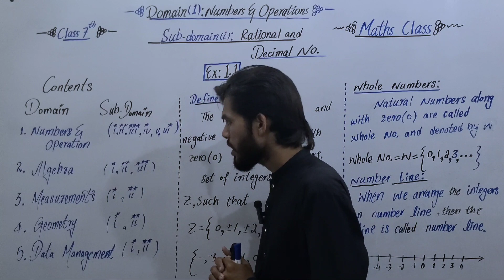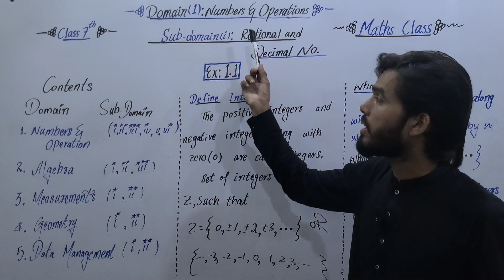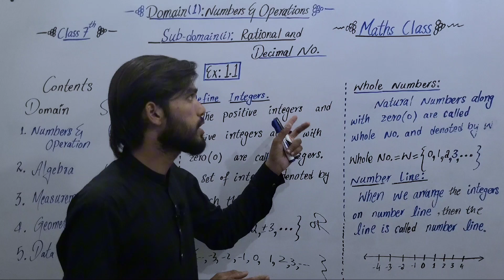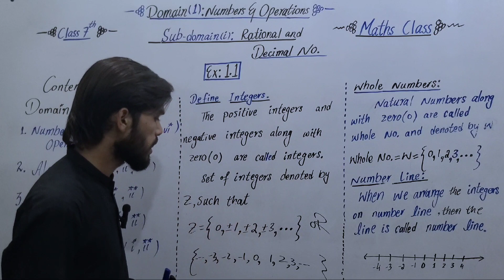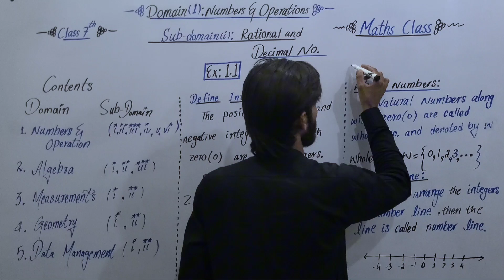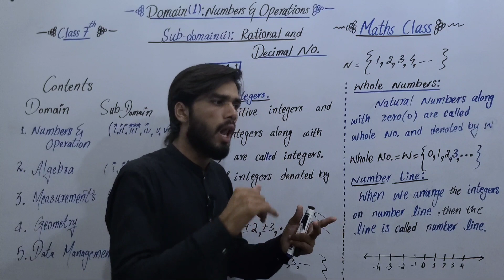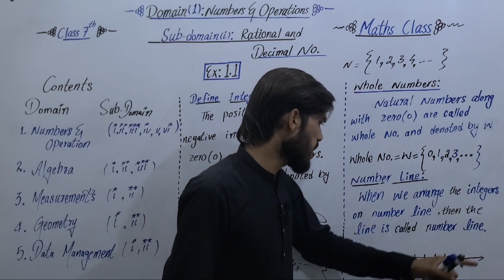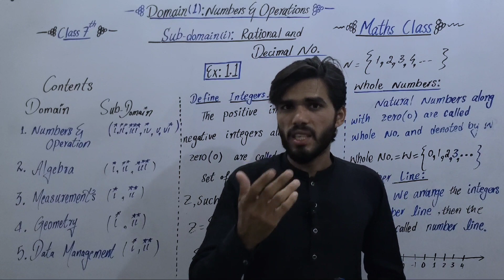7th maths PTB book Domain 1: Sub Dom i,No. and Operations lecture 1: contents ,integers,whole no.